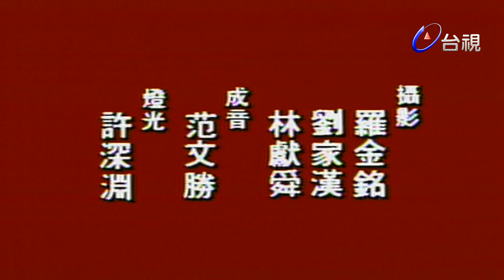楊麗花歌仔戲－白衣童子 第 29 集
劇情大綱：描寫唐朝一群愛國之士、契丹公主、與惡史的奮鬥經過，以白衣童子的身世之謎為經，正義之士除暴安良為緯，交織而成的曲折動人故事。

演員：楊麗花 許秀年 黃香蓮 青蓉 紀麗如 許仙姬 柯玉枝 洪秀玉 洪秀美 呂福祿 張文彬 陳聰明 潘譓溱 鄭月霞 鄭素惠 賴香玲